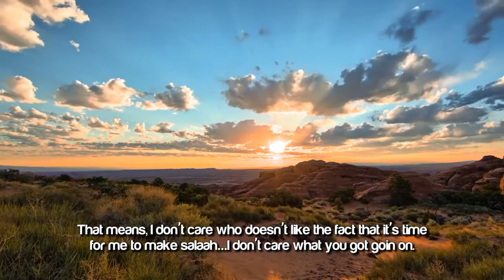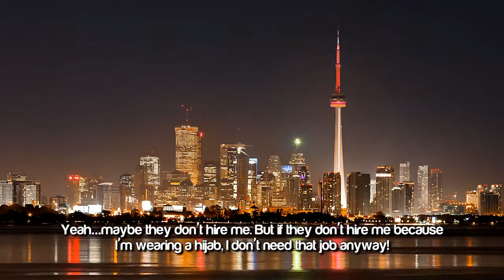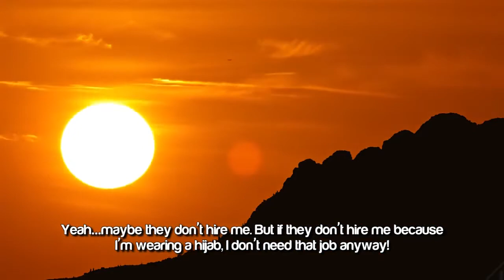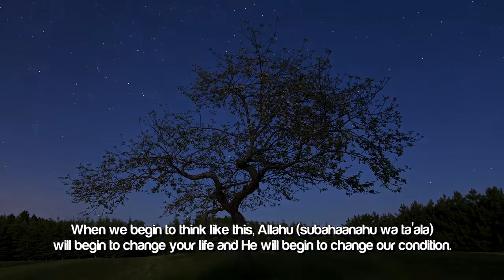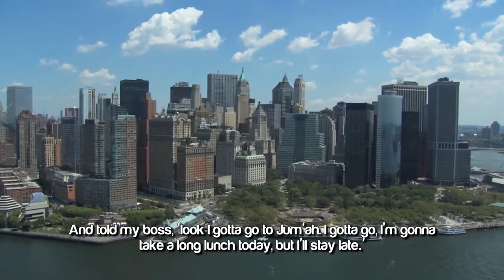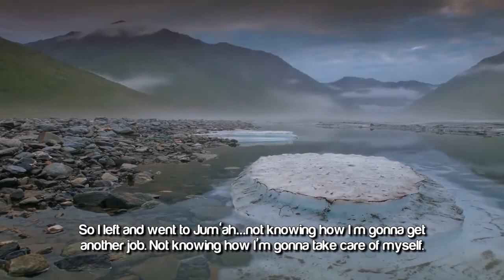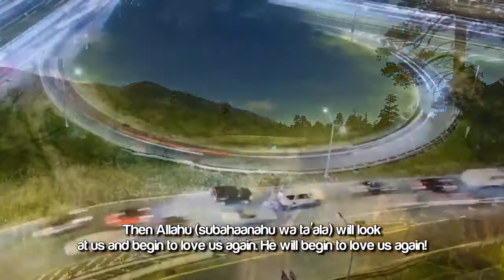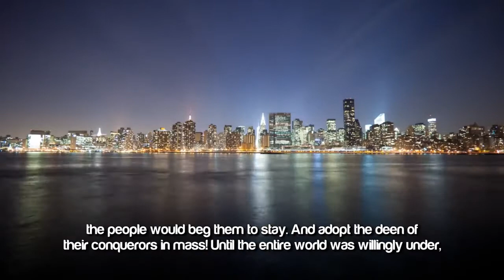Amazing Story By Yusha Evans - Allah Is Sufficient For Us!